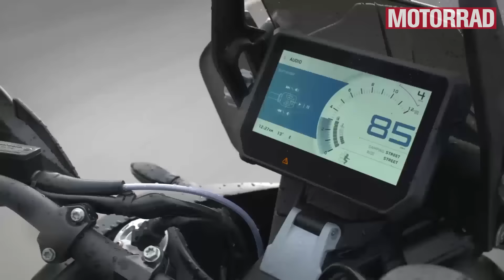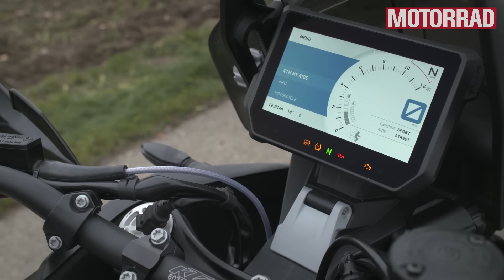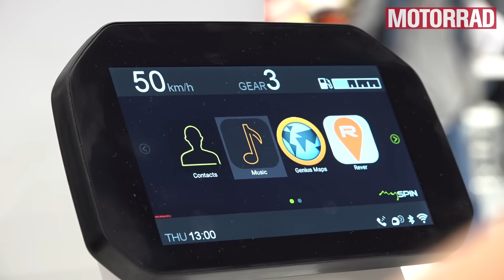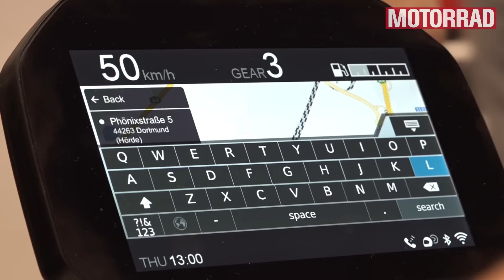Smartphone-Integrationsystem von Bosch auf der EICMA 2016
Bosch hat auf der EICMA 2016 das Smartphone-Integrationssystem mySPIN für Zweiräder präsentiert.